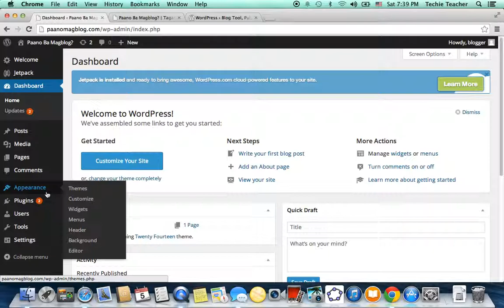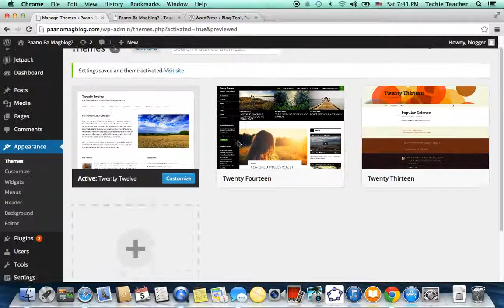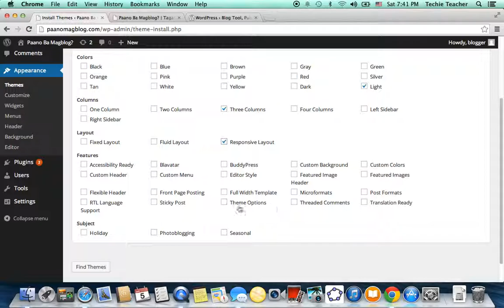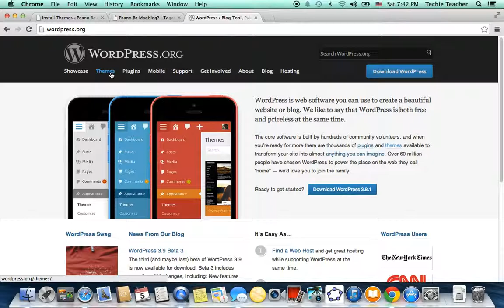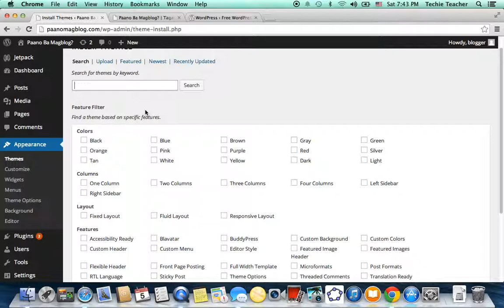Wordpress Tutorial 4 How to Change Wordpress Theme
A Wordpress Tutorial on how to change Wordpress a them. The language is in Taglish (mixed Tagalog and English).